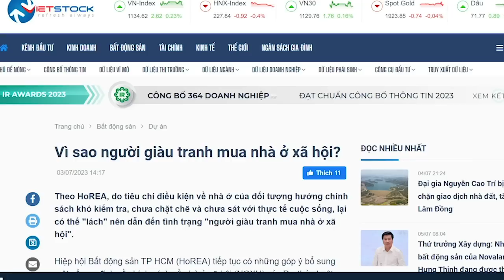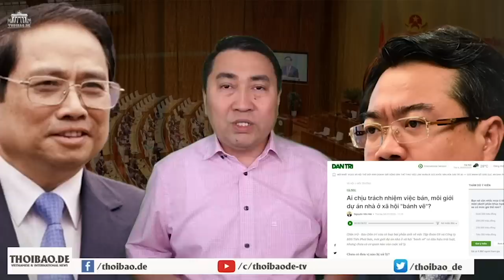Đại bàng trong doanh trại và ác mộng "lính cũ làm luật lính mới"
Quân nhân Nguyễn Văn Hào, sinh năm 2004, quê ở thôn Kính Nỗ, xã Uy Nỗ, huyện Đông Anh, thành phố Hà Nội, đã ra đi khi đang thực hiện nghĩa vụ quân sự. Anh Hào đi nghĩa vụ quân sự tình nguyện và nhập ngũ vào tháng 2/2023, được biên chế tại Tiểu đoàn 97, Binh chủng Pháo binh, đóng quân ở xóm 5, xã Tòng Bạt, huyện Ba Vì, Hà Nội. Trên thi thể quân nhân Hào có vết bầm tím bên cổ phải và gãy hai xương sườn bên trái.